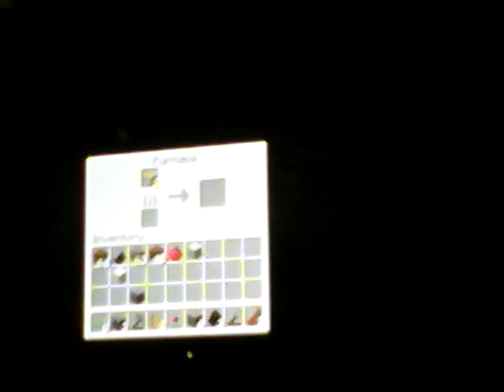Survival creepers AHHHHHHH #2